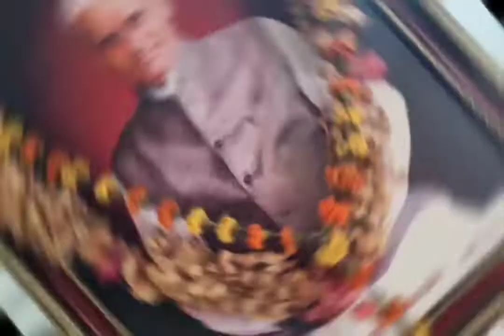December 23, 2021